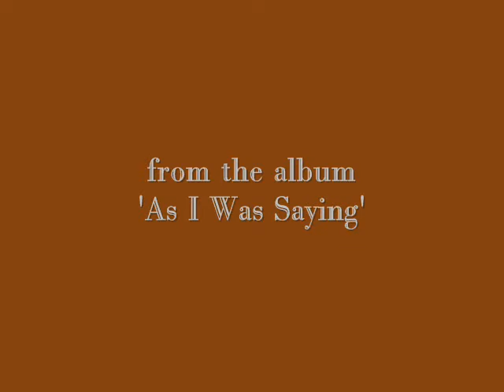John Howard - These Fifty Years (from 'As I Was Saying' 2005)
From John Howard's 2005 album, 'As I Was Saying', also available across all digital platforms under the title 'As I Was Saying (Special Edition)'.

"In 2004 I was experiencing a lot of different emotions. My 1975 debut album, Kid In A Big World had just been reissued to better reviews and reactions than it ever had the first time round. Because of its newfound acceptance I was offered a new record deal by Cherry Red. At the same time I had just reached fifty years of age, and it was the thirtieth anniversary of my mother dying at the age of 50. All these emotions were swirling around in my head and heart when I began work on the new batch of songs I was soon to record for Cherry Red.
"These Fifty Years was one of the first songs that 'appeared' as I sat at the piano, working on my first new lyric for many years, with the wonderful knowledge that the results of my labours would, after many years of thinking I'd never write or record again, be actually released.
"The song has remained an emotional piece for me, and has always gone down well in concert. I wanted the video to be a dedication to my mother who was always so supportive of my music. She died a month before my first single, Goodbye Suzie was released, and she had loved that song from the moment I first played it to her in early '74. She would be thrilled about my return to playing, writing and recording again. Thanks Mum." - JH

This track and the album 'As I Was Saying (Special Edition)' are available across all digital platforms. The CD 'As I Was Saying' can be bought from Amazon.